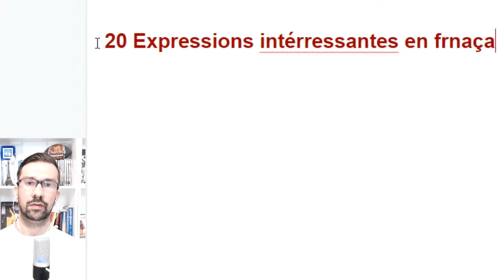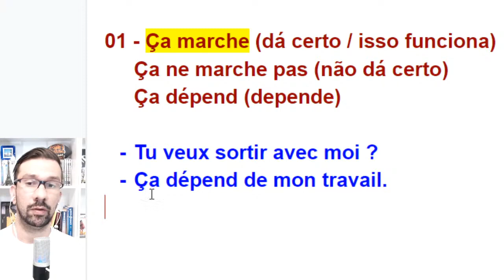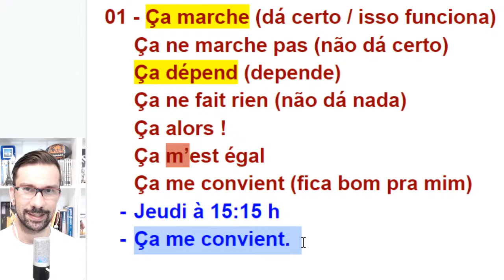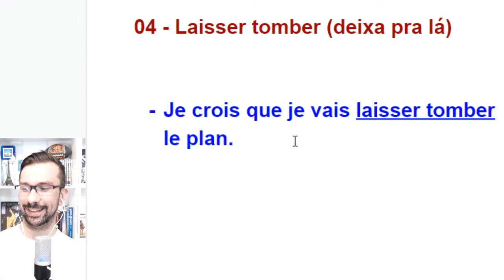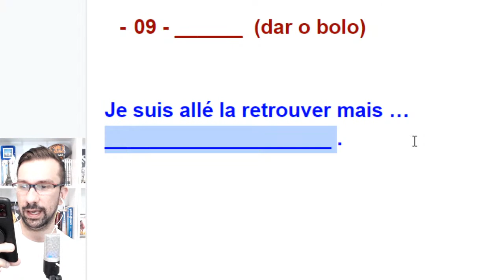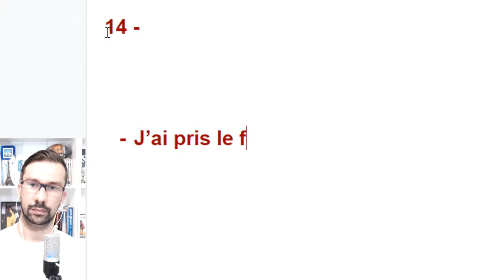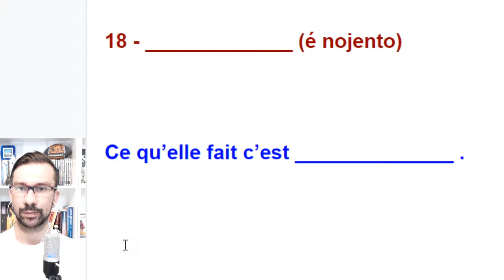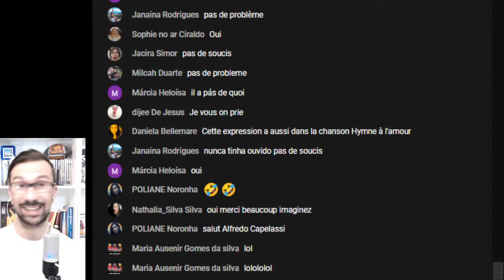20 Expressões interessantes em francês - Aula ao vivo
Nesta aula, você vai aprender e praticar 20 expressões interessantes em francês.